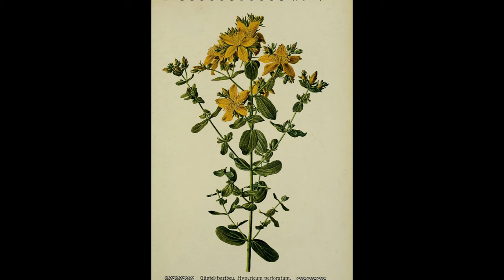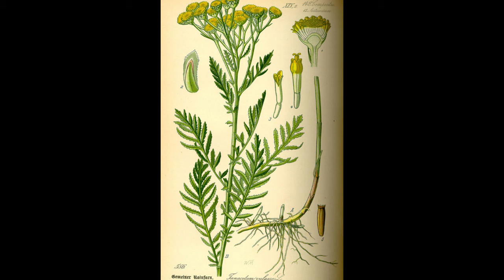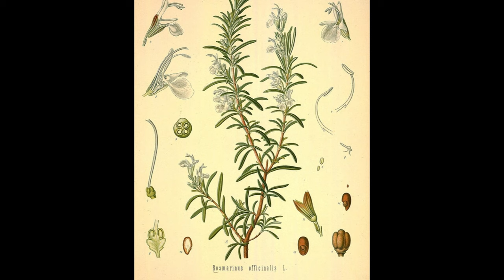Wszystkie zioła Polski cz. I - Prezentacja gatunków | Podcast Botaniczny nr 18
Wrotycz, arcydzięgiel czy dziurawiec - to tylko niektóre z niezwykłych roślin, które mogą państwo poznać w tym odcinku Podcastu Botanicznego. Zapraszam do wysłuchania.